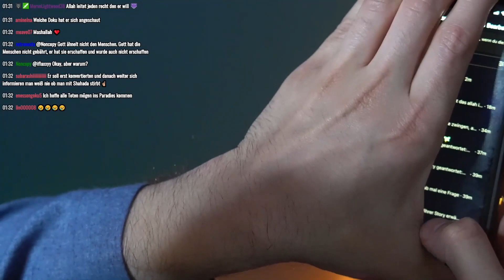Sein bester Freund ist verstorben, er will für ihn fasten... - LIVE TALK